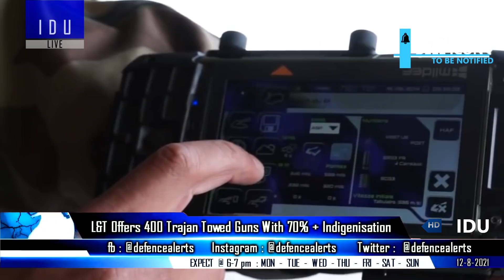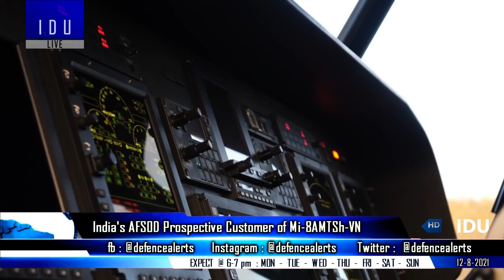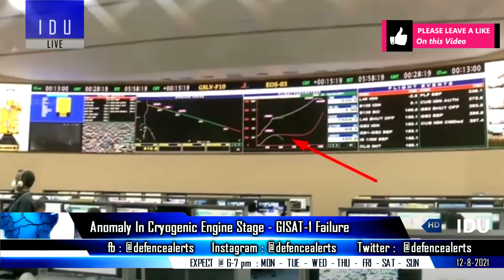Indian Defence Updates : 114 MMRCA In Q1 2022,L&T 400 Trajan Offer,Jalastra Torpedo,GISAT-1 Fails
1. Nirbhay ITCM's Manik STFE engine performance satisfactory, 2 more tests in 2021 & 2022.
2. DRDO developing Jalastra Medium Weight Torpedo : New Fibre optic guided Heavy weight Torpedo, New ISR UAV.
3. L&T offers 400 Trajan co-developed with Nexter to Indian Army.
4. CSL to get new dry dock in 2023, Govt in discussions for INS Vikrant 2.0.
5. India's AFSOD prospective customer of Mi-8AMTSh-VN
6. 114MRFA decision in Q1 2022 : Lockheed proposes to set up MRO facility for F-21 in India.
7. India helps Vietnamese defence ministry build IT system.
8. Anomaly in cryogenic engine stage fails GISAT-1 satellite Launch : ISRO